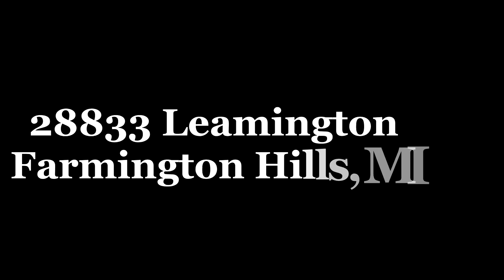Home for sale in Farmington Hills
Contact Hank Mendez at 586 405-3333